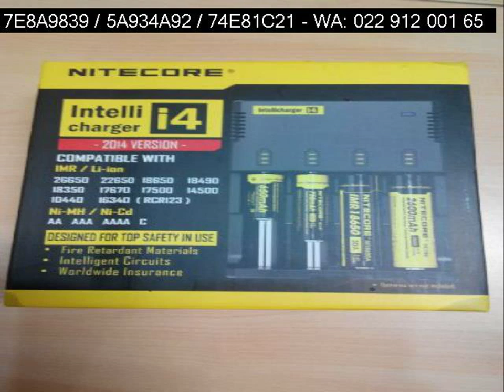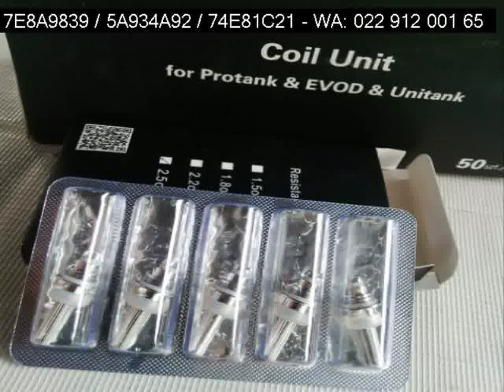022 912 001 65 rokok elektrik asap banyak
Kunjungi battery exploding, vaporizer bad for lungs, vaporizer buying guide, vaporizer blog, vaporizer box mods, ermurah.blogspot.com/
Pin BB: 5C74CA08 / 74E81C21 / 5A934A92

vaporizer battery exploding, vaporizer bad for lungs, vaporizer buying guide, vaporizer blog, vaporizer box mods, "